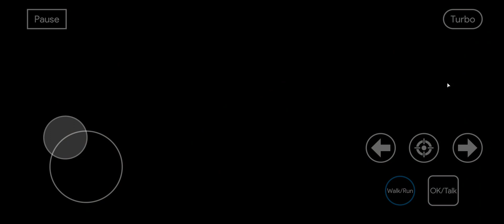Galaxy S20 FE - The Legend of Heroes: Trails in the Sky FC GOG test on Winlator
It is made possible with Winlator from ‎@brunodev85 , it isn't perfect, but it does overall run well besides a lack of codecs for the FMVs and some audio and video stuttering.

Using D8VK (with Turnip + Zink) with the DirectX 8 version of this game (and specifically the English GOG PC release), at 720p or so.